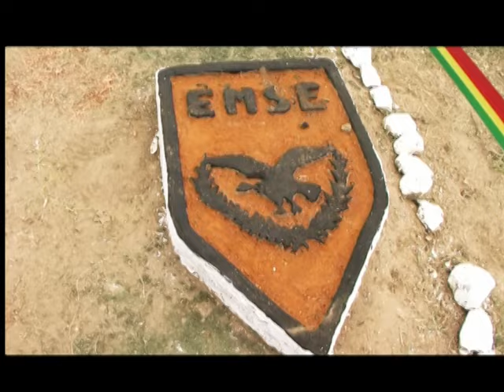pancho y silpancho aventura militar English subtitles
pancho y silpancho miniaventuras... No te pierdas los Bloopers.
english subs